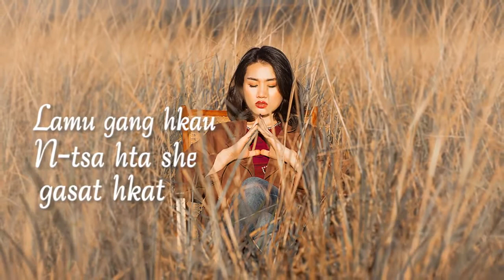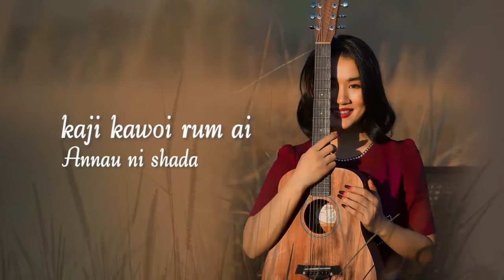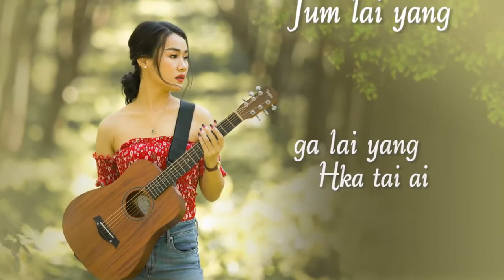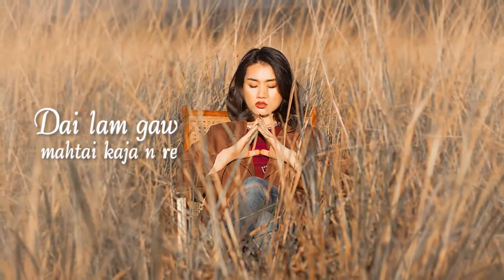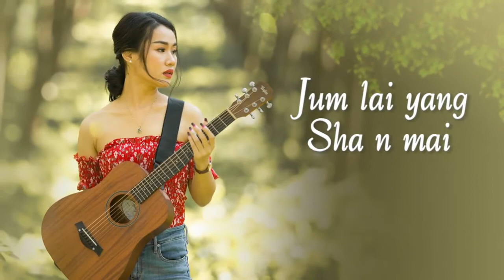Hpyen N tai Ga ( Ja Moon Yi )